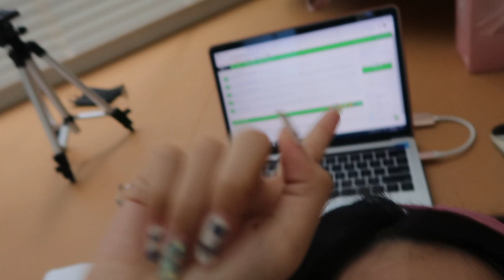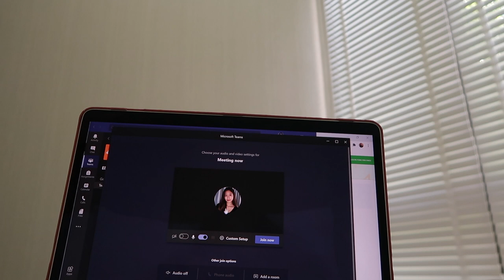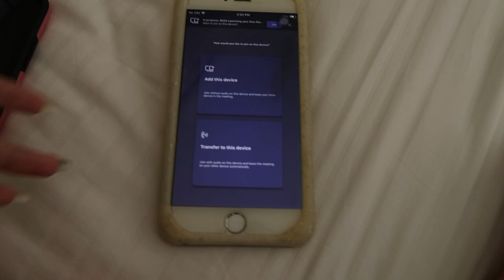LIFE DURING HBL LESSON IN SINGAPORE - what i do during lessons/ lunch/ exercise / sleep